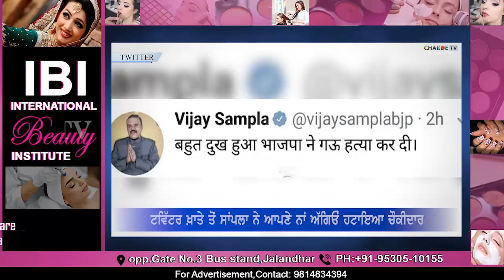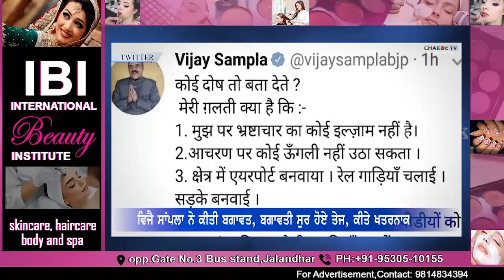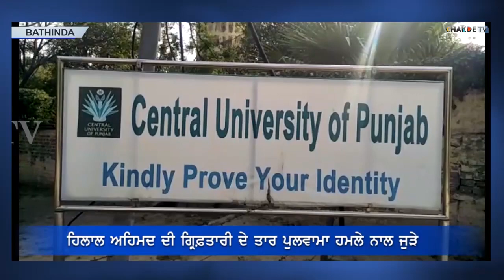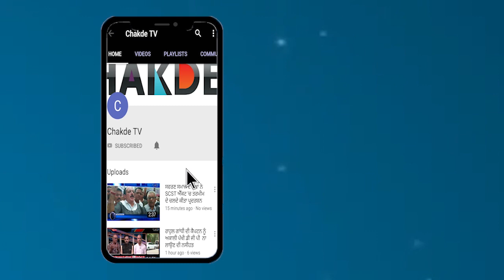Chakde TV News Bulletin